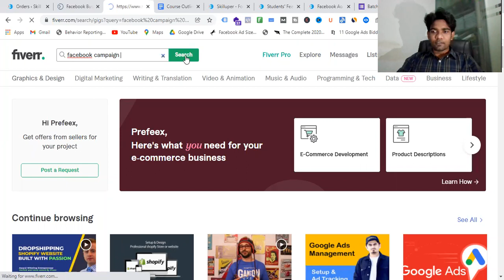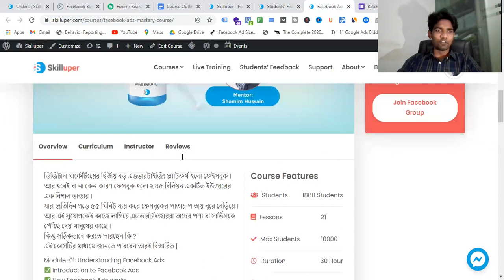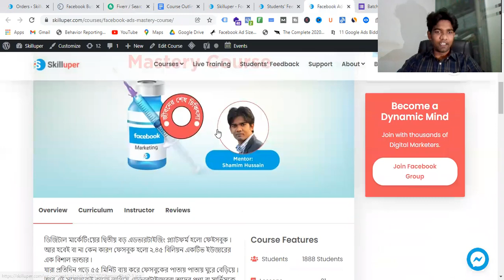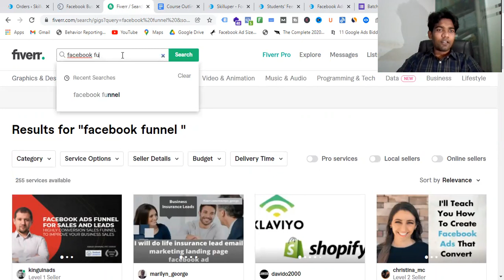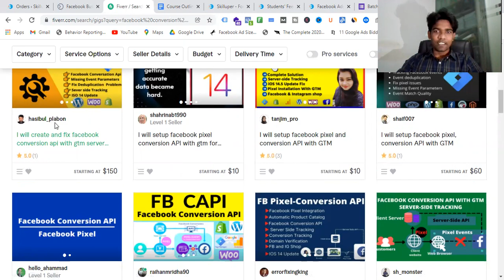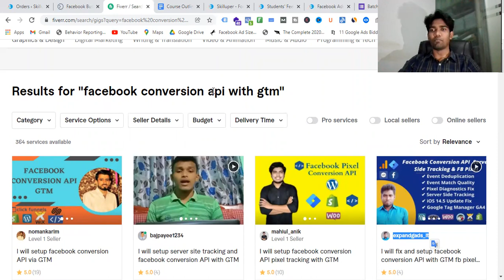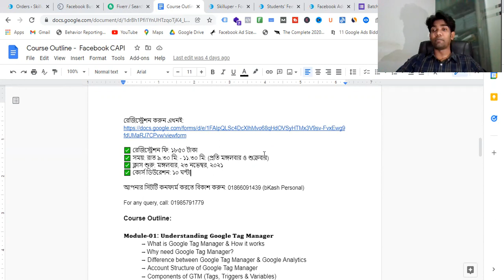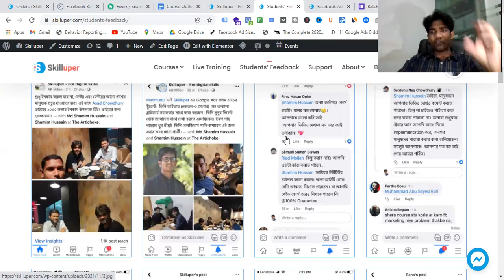Fiverr-এ Facebook Ads-এর যে কাজ গুলার কম্পিটিশন নেই বললেই চলে কিন্তু অর্ডার ভ্যালু অনেক বেশি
✅ রেজিস্ট্রেশন ফি: ১৮৫০ টাকা
✅ সময়: রাত ৯.৩০ মি: - ১১.৩০ মি: (প্রতি মঙ্গলবার ও শুক্রবার)
✅ ক্লাস শুরু: মঙ্গলবার, ২৩ নভেম্বর, ২০২১
✅ কোর্স ডিউরেশন: ১০ ঘন্টা

আপনার সিটটি কনফার্ম করতে বিকাশ করুন: 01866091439 (bKash Personal)

Course Outline:

𝐌𝐨𝐝𝐮𝐥𝐞-𝟎𝟏: 𝐔𝐧𝐝𝐞𝐫𝐬𝐭𝐚𝐧𝐝𝐢𝐧𝐠 𝐆𝐨𝐨𝐠𝐥𝐞 𝐓𝐚𝐠 𝐌𝐚𝐧𝐚𝐠𝐞𝐫
➡ What is Google Tag Manager & How it works
➡ Why need Google Tag Manager?
➡ Difference between Google Tag Manager & Google Analytics
➡ Account Structure of Google Tag Manager
➡ Components of GTM (Tags, Triggers & Variables)
➡ Introduction to GTM Built-in & User Defined Variables
➡ Install GTM on a Website (WordPress, Wix, Shopify & Custom made sites?
➡ Introduction to Data Layer  in GTM for Dynamic Parameters

𝐌𝐨𝐝𝐮𝐥𝐞-𝟎𝟐: 𝐔𝐧𝐝𝐞𝐫𝐬𝐭𝐚𝐧𝐝𝐢𝐧𝐠 𝐒𝐞𝐫𝐯𝐞𝐫-𝐬𝐢𝐝𝐞 𝐭𝐫𝐚𝐜𝐤𝐢𝐧𝐠
➡ What is Server-side tracking & How it works
➡ What is Facebook Conversion API & Why need it
➡ Present & future opportunities of Facebook CAPI
➡ Create GTM Server Container using Stape & Google Cloud
server
➡ Connect GTM Web container to GTM Server Container
➡ Setup Facebook Conversion API in GTM Server side

𝐌𝐨𝐝𝐮𝐥𝐞-𝟎𝟑: 𝐅𝐚𝐜𝐞𝐛𝐨𝐨𝐤 𝐏𝐢𝐱𝐞𝐥 𝐓𝐫𝐚𝐜𝐤𝐢𝐧𝐠 𝐯𝐢𝐚 𝐆𝐓𝐌
➡ What is Facebook Pixel & why neet it
➡ Integrate Facebook base Pixel with website
➡ Facebook Standard Events tracking for Ecommerce
➡ Facebook Custom events tracking for Ecommerce

𝐌𝐨𝐝𝐮𝐥𝐞-𝟎𝟒: 𝐆𝐨𝐨𝐠𝐥𝐞 𝐀𝐧𝐚𝐥𝐲𝐭𝐢𝐜𝐬 𝟒 𝐄𝐜𝐨𝐦𝐦𝐞𝐫𝐜𝐞 𝐄𝐯𝐞𝐧𝐭𝐬
➡ Understanding GA4 Events
➡ Tracking GA4 events for Ecommerce

𝐌𝐨𝐝𝐮𝐥𝐞-𝟎𝟓: 𝐅𝐚𝐜𝐞𝐛𝐨𝐨𝐤 𝐂𝐨𝐧𝐯𝐞𝐫𝐬𝐢𝐨𝐧 𝐀𝐏𝐈 𝐰𝐢𝐭𝐡 𝐆𝐀𝟒 & 𝐆𝐓𝐌
➡ Send Pageview Event to Server-side with Deduplication
➡ Send ViewContent Event to Server-side with Deduplication
➡ Send Add to cart  Event to Server-side with Deduplication
➡ Send Checkout  Event to Server-side with Deduplication
➡ Send Purchase Event to Server-side with Deduplication

𝐌𝐨𝐝𝐮𝐥𝐞-𝟎𝟔: 𝐄𝐚𝐫𝐧𝐢𝐧𝐠 𝐒𝐜𝐨𝐩𝐞𝐬 𝐰𝐢𝐭𝐡 𝐅𝐚𝐜𝐞𝐛𝐨𝐨𝐤 𝐂𝐀𝐏𝐈 𝐒𝐤𝐢𝐥𝐥𝐬
➡ Prepare & Create Fiverr GIG for selling Server-side tracking Services